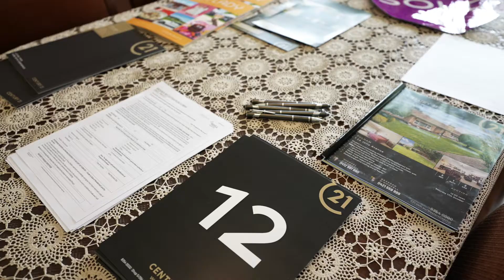1 La Jolla Ave, Fulham SA 5024, Australia | Auction | C21 Western Coastal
1 La Jolla Ave, Fulham SA 5024, Australia | Auction | C21 Western Coastal